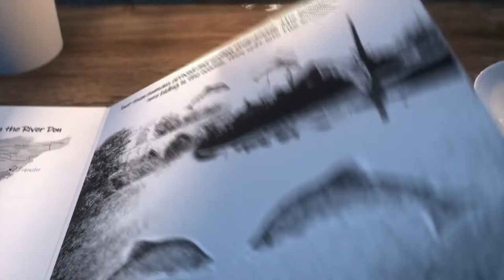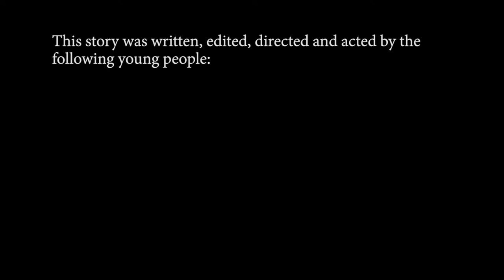Salmon in the River Don, with Don Catchment Rivers Trust and the young people of Grimm & Co.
With a little help from the Don Catchment Rivers Trust, salmon are returning to the river Don, and we enlisted a team of expert young writers to tell the incredible story of why they left in the first place. The film will be premiered on the 12th March on our YouTube channel, you don't want to miss this scaley tale!